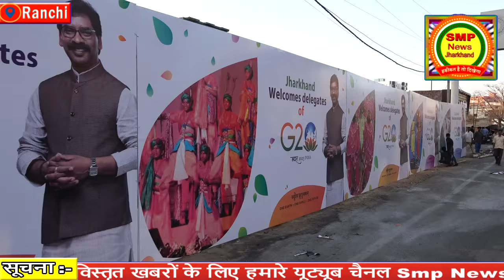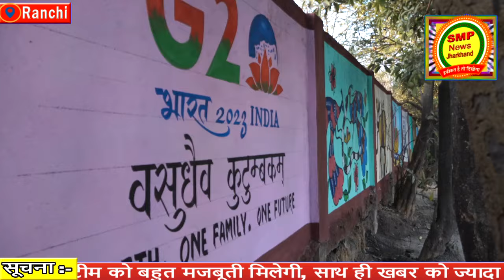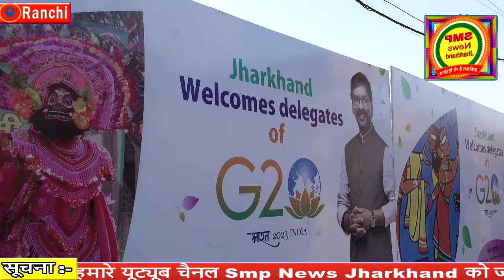डोरंडा में जैसे ही पहुंचा बुलडोजर जबरदस्त हुआ हंगामा ?इतना हंगामा होने के बाद भी नहीं रुका बुलडोजर ?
डोरंडा में जैसे ही पहुंचा बुलडोजर जबरदस्त हुआ हंगामा ? इतना हंगामा होने के बाद भी नहीं रुका बुलडोजर ?लेकिन पूरे मामले को समझें कौन सही कौन गलत ?

अति आवश्यक सूचना :- SMP News के दर्शकों के लिए :- प्रिय दर्शकों Smp News टीम के तरफ से यह सख्त निर्देश है कि यदि आपको किसी भी न्यूज़ में व्यक्ति विशेष ,धर्म विशेष, जाति विशेष, पॉलिटिकल पार्टी विशेष, समाज विशेष, से एतराज है तो उस खबर को लेकर आप अपना सुझाव दें, प्रतिक्रिया में गाली गलौज ,अभद्र भाषा का टिप्पणी कृपया ना करें, क्योंकि

(3)तीसरा आपका चरित्र मालूम चल जाता है ,तो ऐसा ना करें ,कहते हैं अपना इज्जत अपने हाथ में है और यदि ऐसा आप करेंगे तो हमारी टीम आपके कमेंट को डिलीट कर देगी ,या आपको ब्लॉक कर देगी |

इसलिए आप सभी दर्शकों से अपील है कि आप उस खबर पर अपना सुझाव दें अभद्र भाषा का टिप्पणी ना करें, क्योंकि हम जानते हैं Smp News के सब्सक्राइबर्स बहुत ही अच्छे विचार के हैं,